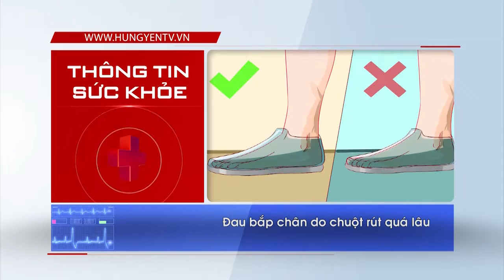Thông tin sức khỏe ngày 18/12/2018.